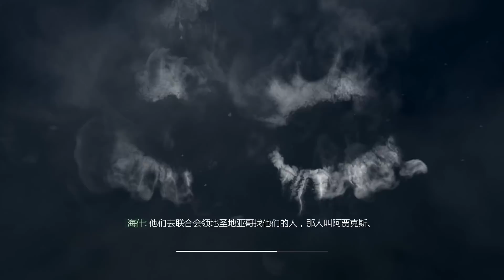Call of Duty Ghosts 決勝時刻：魅影 Full HD 第三章 擊殺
幫助魅影從聯合會手中救出阿賈克斯。